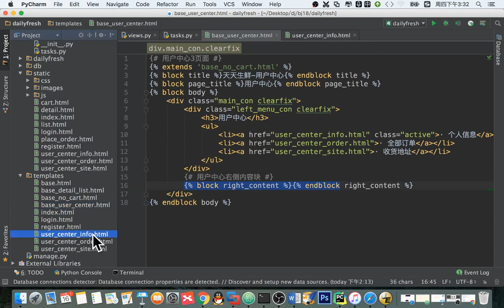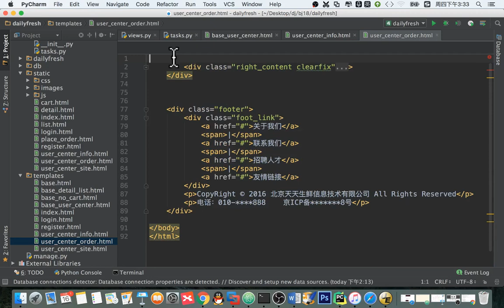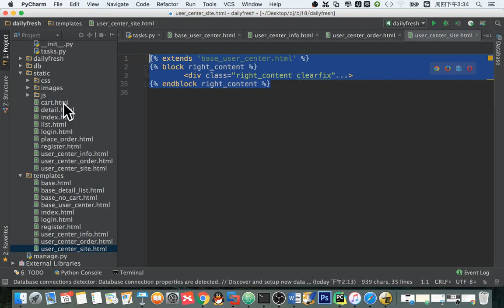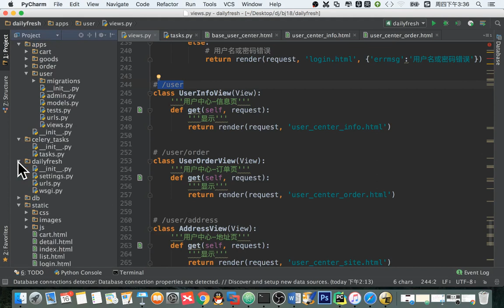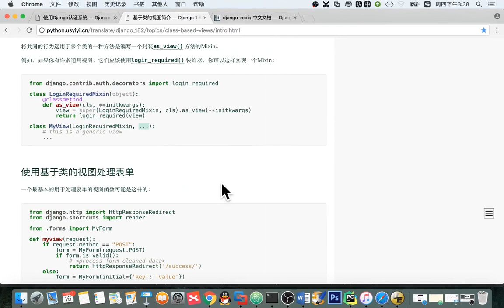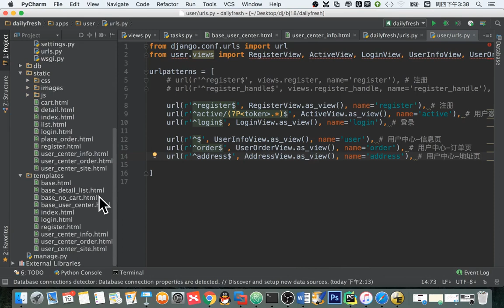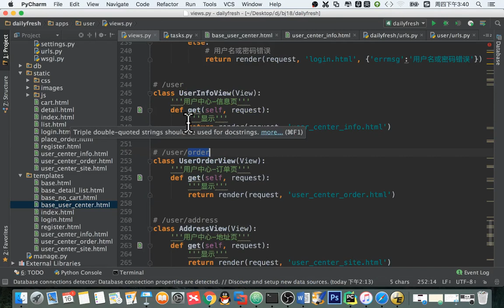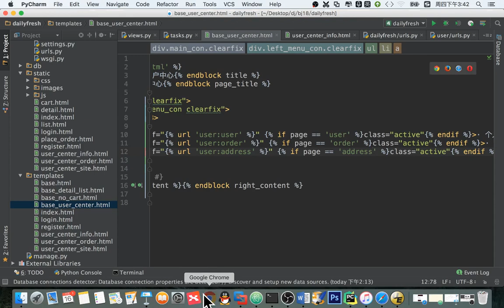14 天天生鲜Django项目丨05 用户中心丨02 用户中心页面显示